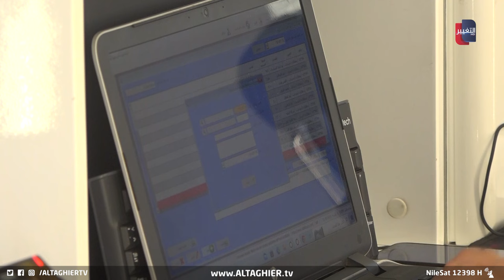احذر يا عراقي .. شركات وهمية تخدع المواطنين | تقرير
نتيجة تراخي الأمن السياحي..
تضرب النجف موجةٌ جديدة من عملياتِ نصبٍ واحتيال تمثلت بخداعِ شركاتٍ وهمية لمواطنين وبيعِهم تذاكرَ سفرٍ مزيفة ومن ثم اختفت عن الأنظار.
موقع قناة التغيير الفضائية  الالكتروني